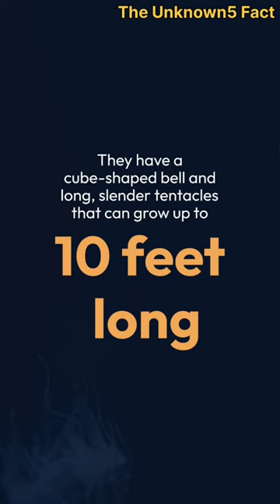3 Box Jellyfish Fact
3 Box Jellyfish Fact